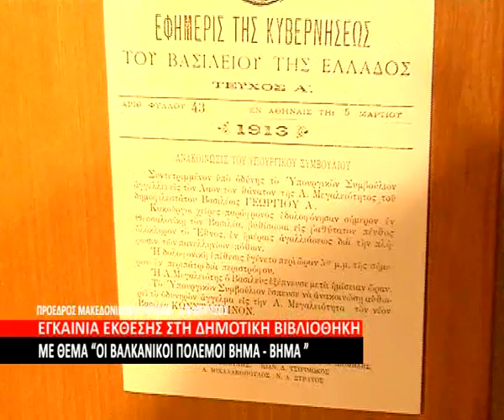Εγκαίνια Έκθεσης : Οι Βαλκανικοί Πόλεμοι βήμα - βήμα